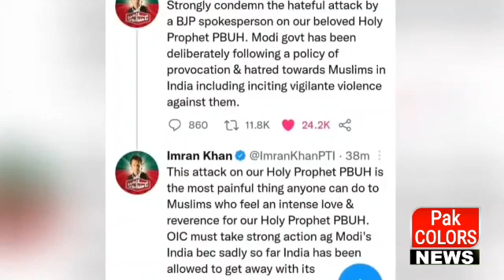نبی پاک صلی اللہ علیہ والہ وسلم کی شان میں گستاخی پر عمران خان کی شدید مزمت